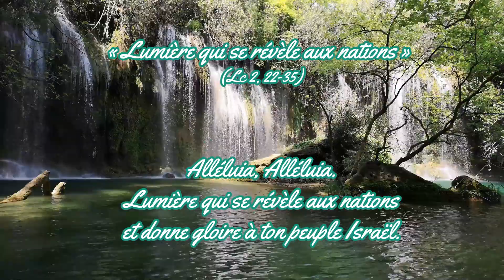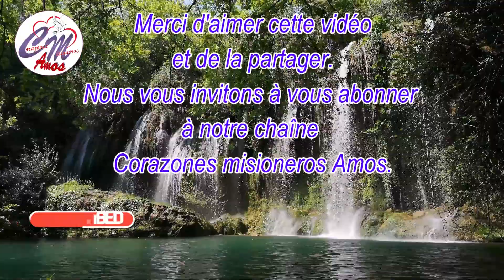Jésus nous parle aujourd'hui 29 décembre 2023 Évangile (Lc 2, 22 35)